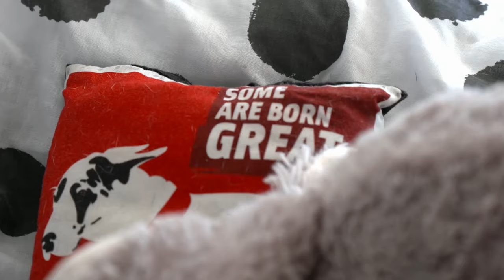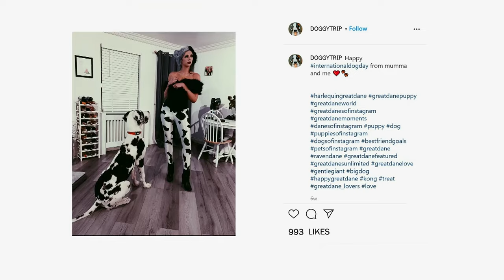I can't control my Harlequin Great Dane